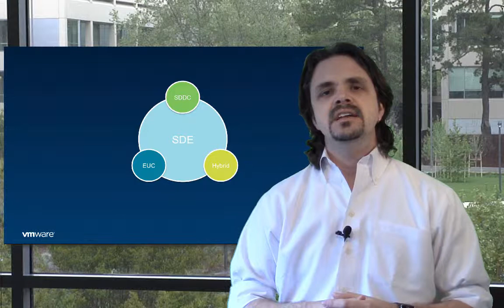Kevin Groat's Elevator Pitch Entry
My entry into the VMware Elevator Pitch.